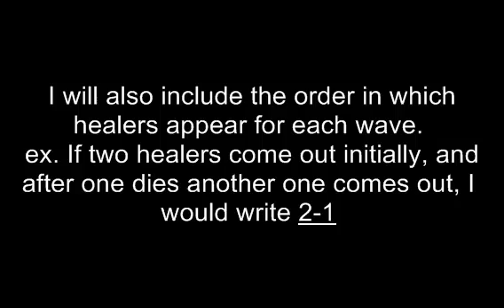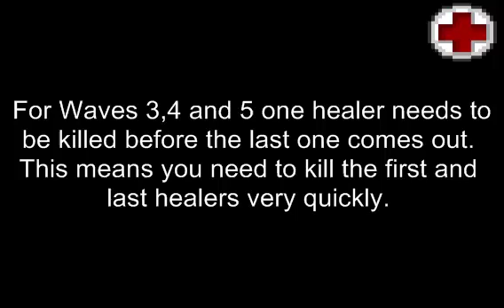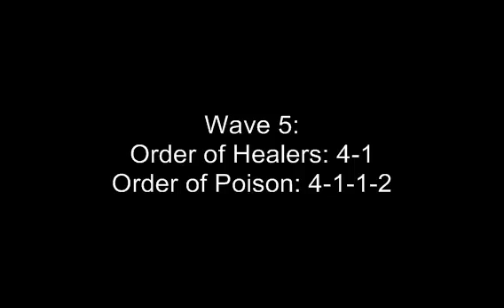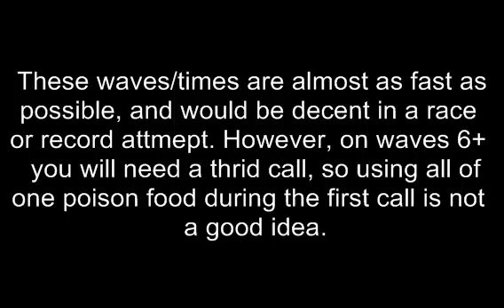Barbarian Assault Speed Healer Guide Waves 1-5 l Sar l